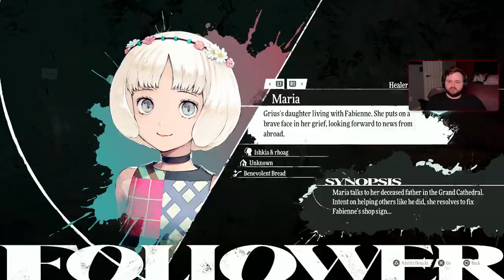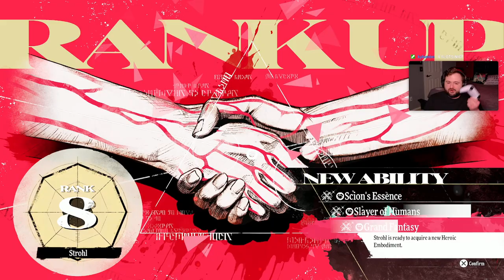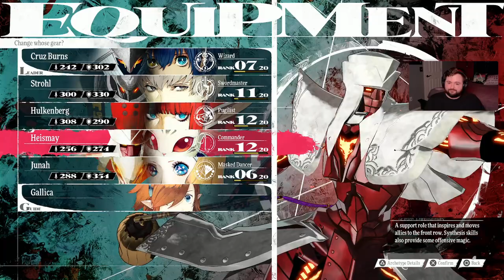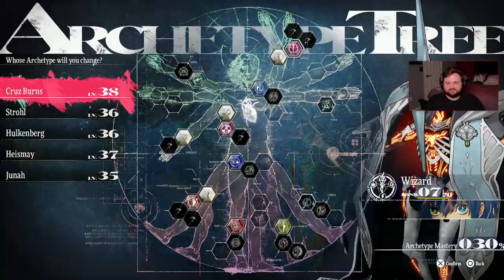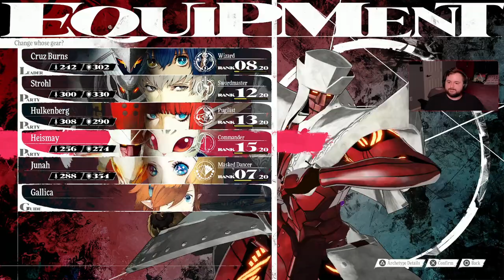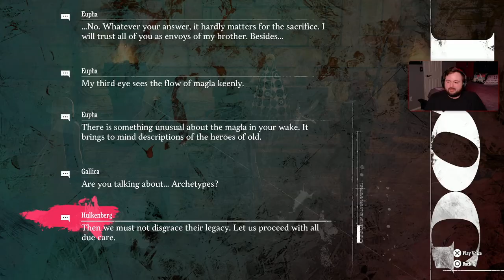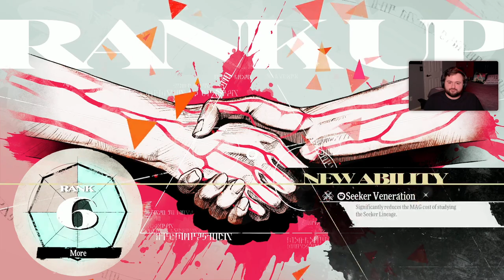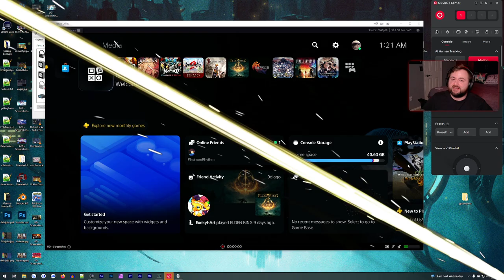Metaphor: ReFantazio :: Livestream Playthrough Part 10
Our twitch playthrough of Metaphor: ReFantazio from October 2024